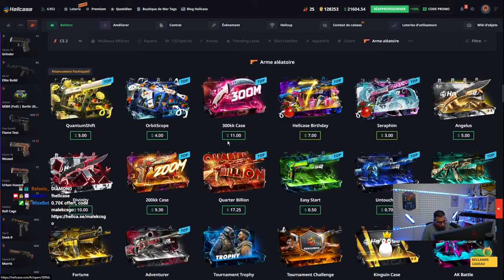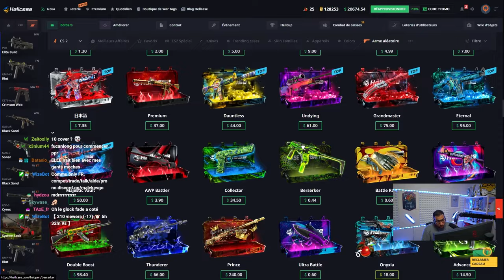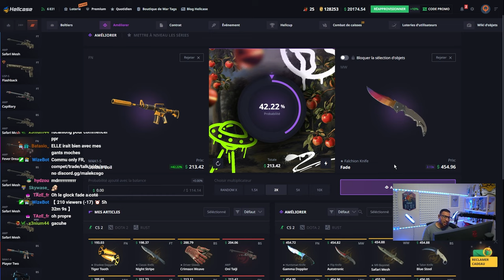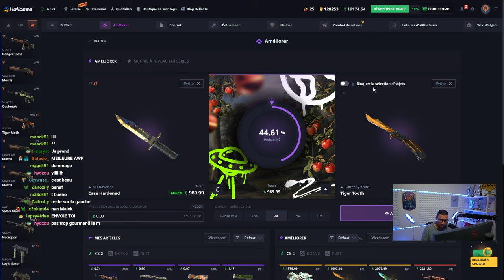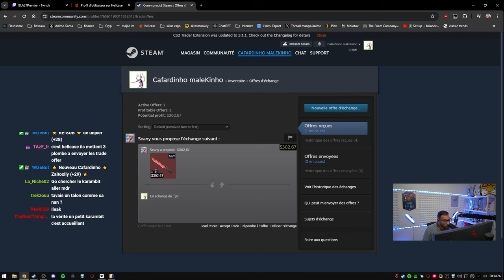Je gagne un couteau et je retire avant de faire une bétise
Session sans excès, on respect le plan et on repart avec un couteau